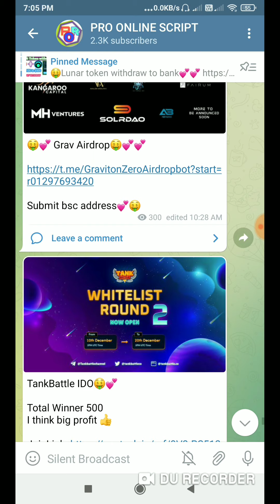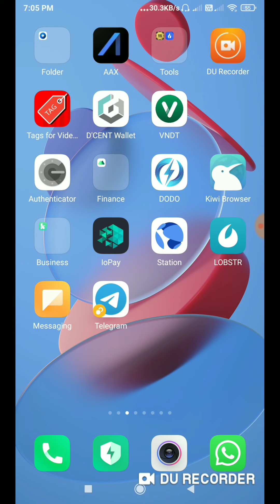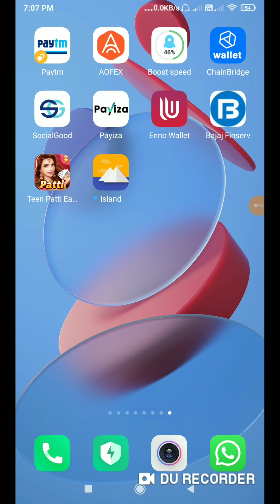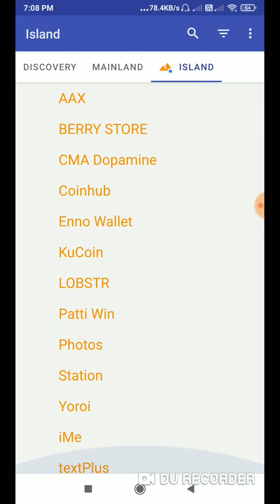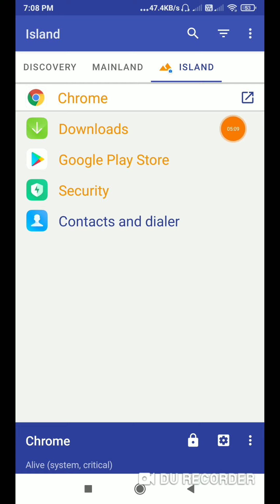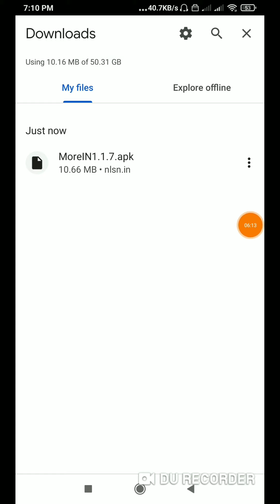Get Free Rs.150 instant ! earn par month Rs.150 Paytm cash ! online free Paytm cash🤑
par month rs.150 Paytm cash loot

agent contact address telegram milega